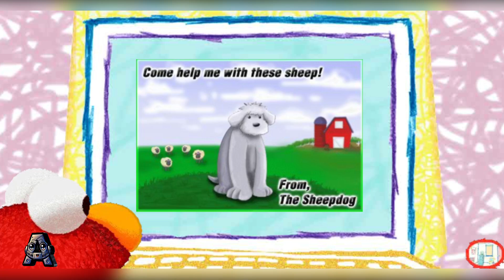Sesame Street Games and Stories Episodes 1850